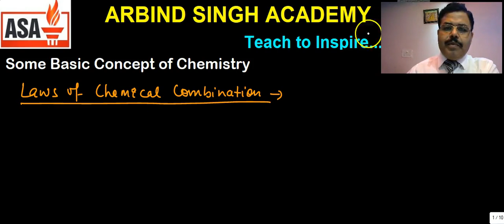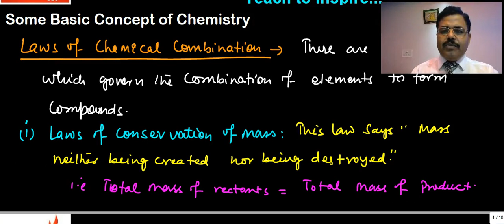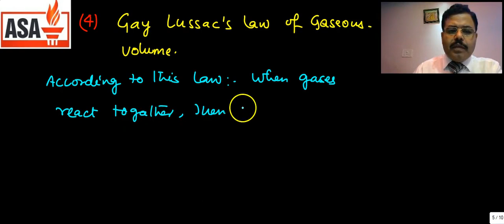Some Basic Concepts of Chemistry Part-08